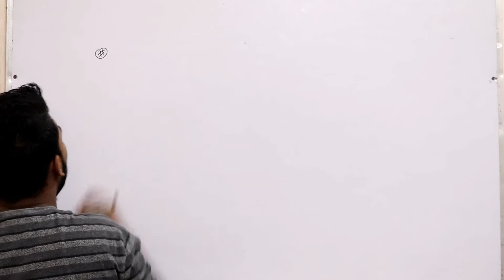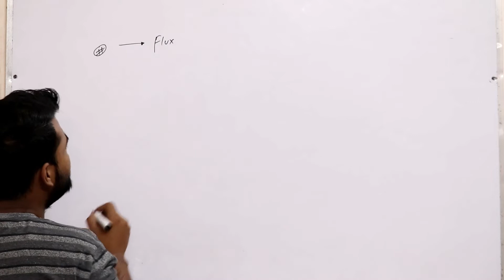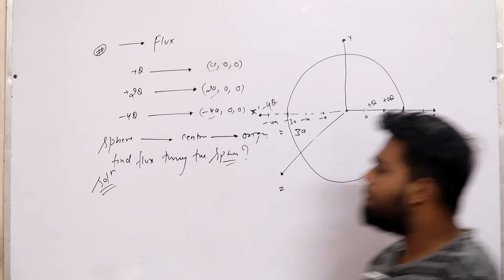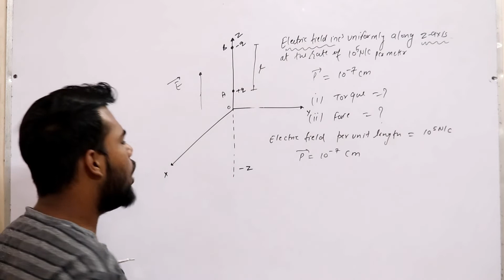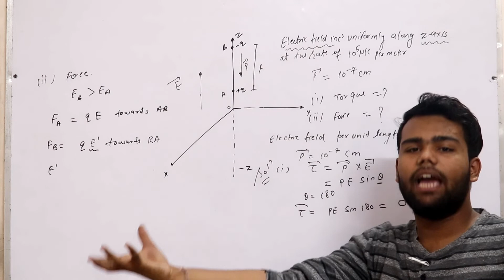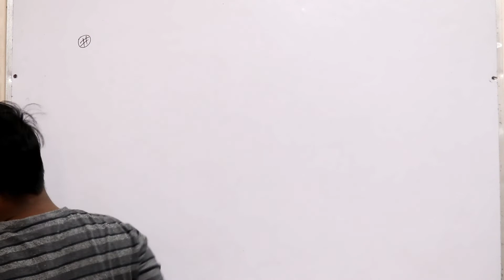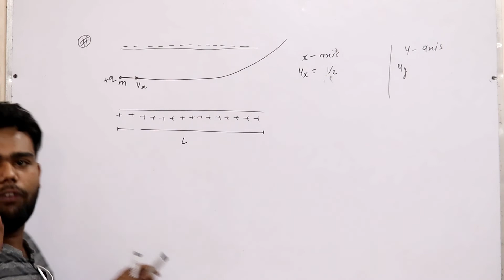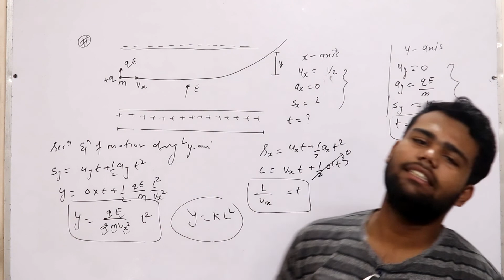Electrostatics-15 || NCERT Numerical || Most Important Questions|| Brijesh Bharti || Vistas Academy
This Video is brought to you through Vistas Academy. This is one of the finest academy in Delhi.
This is Video is based upon the electrostatics Branch of physics.

Kindly support us in our Journey you can donate us ( paytm- 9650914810)
OR
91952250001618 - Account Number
SYNB0009195 - IFSC Code
Brijesh Bharti - Name
OR
G-pay us Or Phone Pay us @ 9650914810. Even a small amount of 100 rupee would be a great help.

This video contains basics of electrostatics, coulomb's law, principle of superposition, core concepts, numericals on coulomb's law, electric field concept, electric field Intensity, Electric field lines, electric field diagram, questions on electric field, electric Field of a long infinite wire, ncert question physics class 12, ncert question 1.31 physics class 12, electric field of a circular ring, previous years question, Electric Dipole, Electric Dipole moment, centre of dipole, axial axis, equitorial axis, electric field at equatorial axis, torque, stable equilibrium, unstable equilibrium, uniform and non uniform electric field, electric flux, area vector, questions on electric flux, gauss law, gauss theorem, numerical on gauss law, applications of gauss law, uniform charged wire, uniform charged sphere, Electric Field For the Charged Sheet, previous year questions, graph of force , graph of electic fields, graph of electric field for sphere, graph of electric field for line charge,graph of electric field for plane sheet.